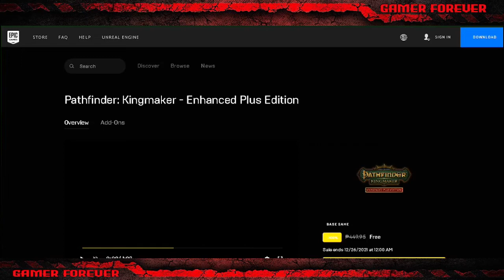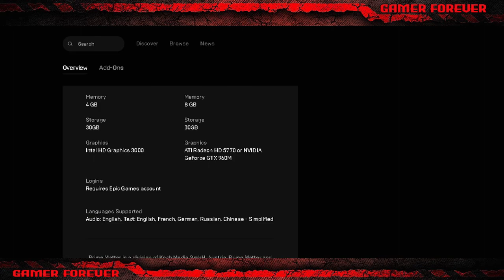🎁1 Free Game: Pathfinder: Kingmaker - Enhanced Plus Edition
👑Use Epic Games Creator code:
GAMERFOREVER7777

Based on our players' feedback and suggestions, this version of the game improves and builds upon the original. This edition includes:
• numerous gameplay-enriching content additions and dozens of quality-of-life features
• new abilities and ways to build your character, including a brand-new class
• new items and weaponry
• improved balance, especially in the beginning and last two chapters of the game
• enhanced kingdom management system, both in terms of balance as well as usability and player comfort
• increased variety of random encounters on the global map
• thousands of fixes and improvements made since the game's initial release

Customize your character with a wide range of classes and powers including specialized archetypes, powerful arcane and divine spells, choosing from a multitude of class abilities, skills, and feats. Pathfinder allows players to create heroes (or villains) that fit both their individual gameplay styles and their personalities.

Meet a diverse cast of companions and NPCs, including iconic characters from the Pathfinder setting itself. You’ll need to decide who to trust and who to watch carefully, as each companion has an agenda, alignment, and goals that may differ from yours. Your journey will become their journey, and you’ll help shape their lives both in the moment and well into the future.

Conquer new regions as claim them as your own, carving your kingdom from the wilderness. While classic dungeon crawling and exploration lie at the heart of this adventure, diplomacy, politics, and kingdom development are also part of the challenge. Choose your allies well, and keep them close while exploring ancient tombs and ruins — and while dealing with politics in your own court.

Your kingdom is a reflection of your character and your choices throughout the game. It is a living thing shaped by your alignment, your allies, and your ability to lead your people. Not only can your kingdom expand, opening up new territories and allowing you to build new towns and communities, but your capital city will physically change based on your decisions, your policies, and even whom you choose to ally with. As your kingdom grows, a number of factions and neighboring countries will come to you to seek favor—and to test your strength.

Explore - Conquer - Rule!

The Pathfinder Roleplaying Game is an evolution of the 3.5 rules set of the world's oldest fantasy roleplaying game, designed by Paizo, Inc using the feedback of tens of thousands of gamers just like you. Whether you’re new to the Pathfinder® universe or you’re a seasoned veteran, Pathfinder: Kingmaker is the CRPG you’ve been waiting for.
The developers describe the content like this:

This game contains references to fantasy drugs (potions), alcohol, sex and sexual acts (no direct visualisation or nudity), along with visual gore effects. Storyline contains adult content.

SYSTEM REQUIREMENTS:

MINIMUM:
OS: Windows 7 64-bit or newer
Processor: Intel Celeron 1037U @ 1.80GHz
Memory: 4 GB RAM
Graphics: Intel HD Graphics 3000
Storage: 30 GB available space
Sound Card: DirectX Compatible Sound Card

RECOMMENDED:
Processor: Intel Core i7 CPU 920 @ 2.67GHz
Memory: 8 GB RAM
Graphics: ATI Radeon HD 5770 or NVIDIA GeForce GTX 960M